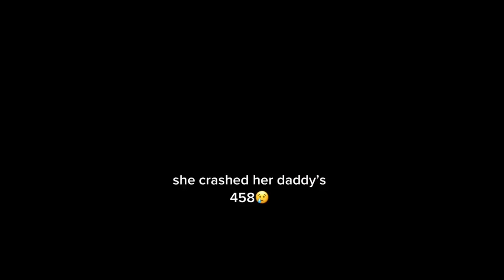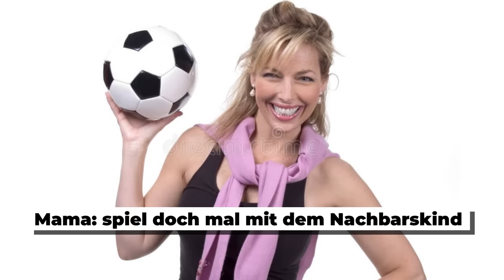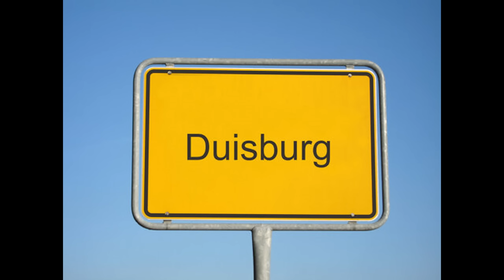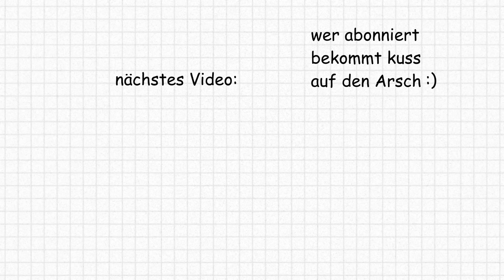Die Schlimmsten Kinder Aller Zeiten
bennart | Memes, Versuche